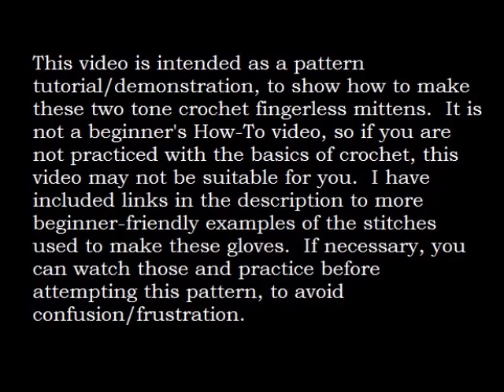Crochet Fingerless Mittens Pattern Tutorial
This video shows how to work a two tone crochet fingerless mittens pattern, using mostly half treble crochet stitches.  It's not aimed at beginners, so if you need to practice the basics of crochet, I've included a few beginner friendly videos below to practice on before trying to make the gloves.

I began the pattern with a chainless half treble foundation stitch, because I find this gives more stretch to fabric than a regular foundation chain.  For beginners, a slower more beginner friendly tutorial can be found

Clover Hook Multipack
Pony Multipack
4mm Clover Hook
3mm Clover Hook
5mm Clover Hook
6mm Clover Hook